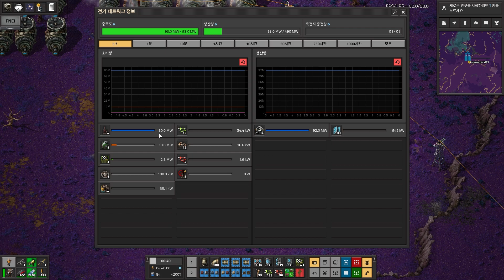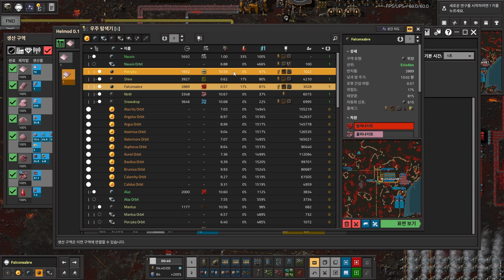팩토리오 우주탐사모드 1.1.91ver #51 홀미나이트 생산시작!!!!